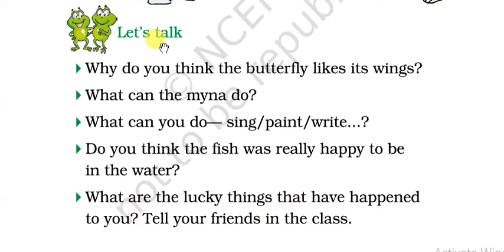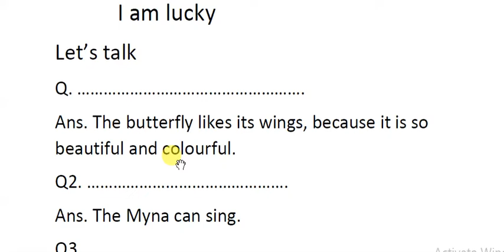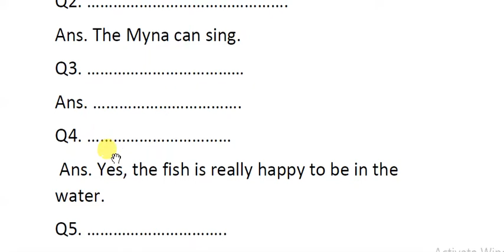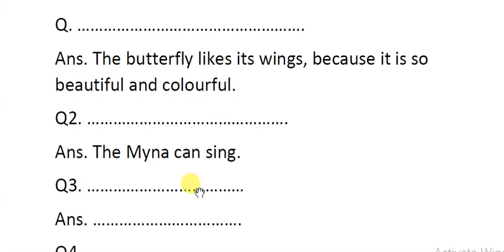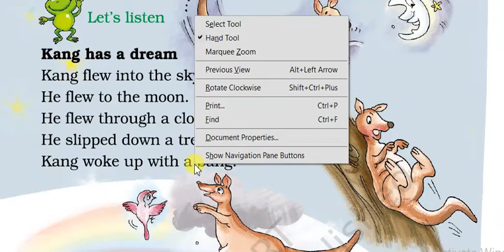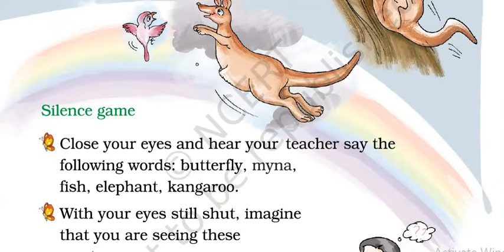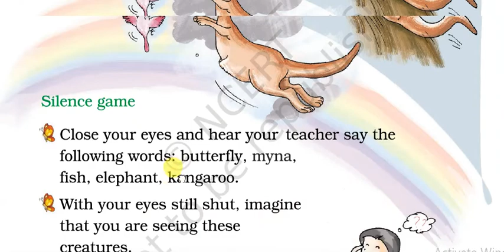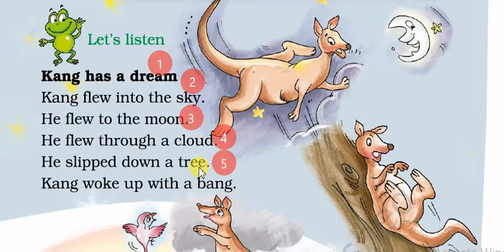I am lucky. Exercise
Drepung Loseling School Class 2 Unit 2